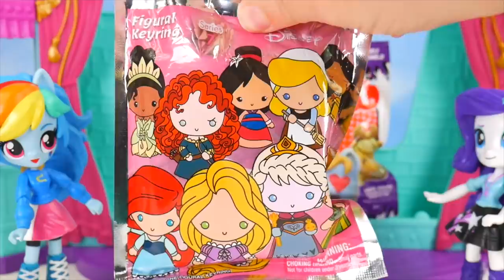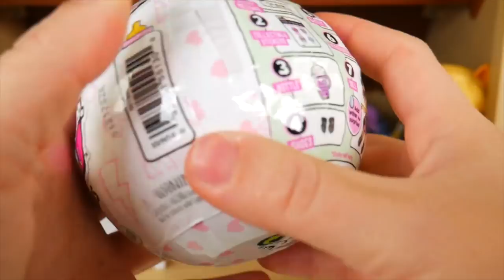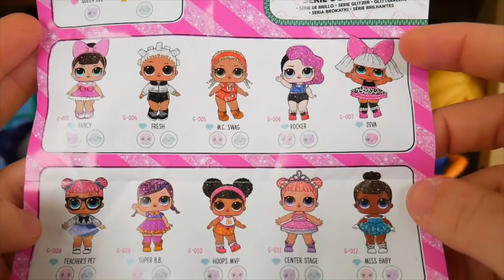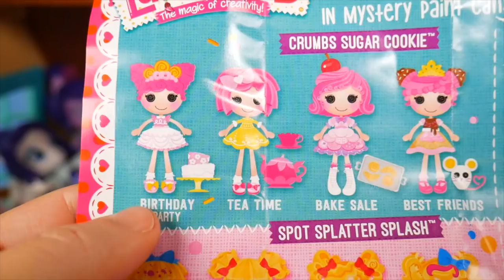L.O.L. Surprise! Dolls My Little Pony Equestria Girls Theater Slumber Party Sisters slenderina!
L.O.L. Surprise! Dolls My Little Pony Equestria Girls Movie Theater Slumber Party Sisters Unboxed!